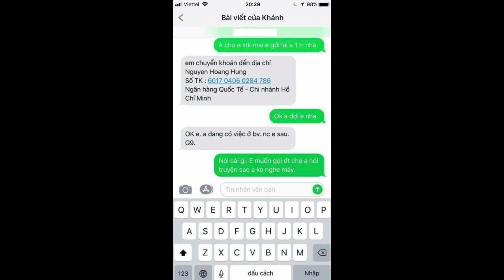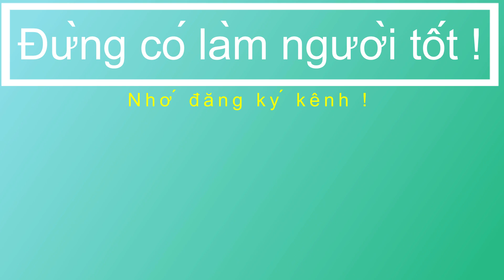Xe Ôm Vlog - Làm người tốt thật khó :(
Trên đời thiết đúng là nhiều loại người !!! Ai lấy đĩa bay của tui thì trả lại cho tui đi :(
Đọc thêm thông tin ở đây :
Nguồn củng nằm ở đó :(

Đồ nghề :
- 2 Cammera SJCam4000 Wifi
- Xe Sirius FI
- Nón Asian 168 ( tự chế )
- Phone Awei
- Điện thoại Xiaomi Remi
- Phần mềm Wondershare Filmora

Mời 500 anh em tham gia diễn đàng